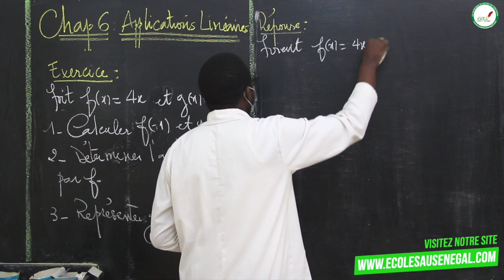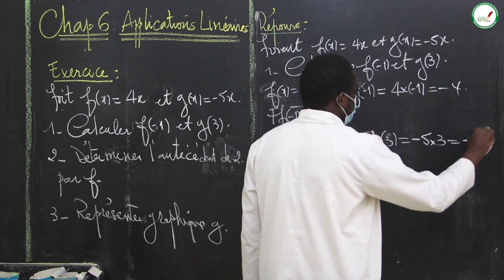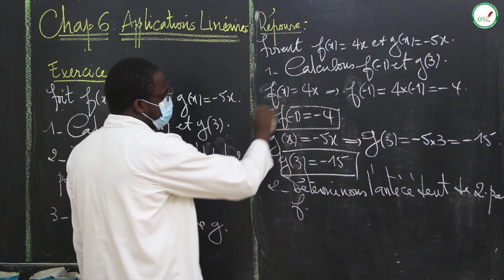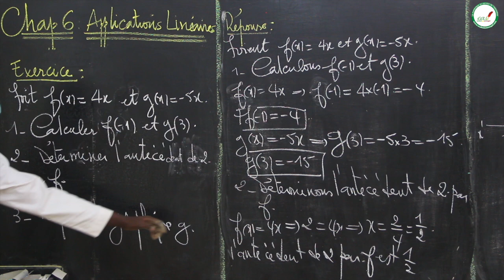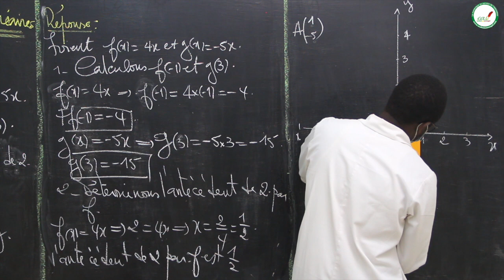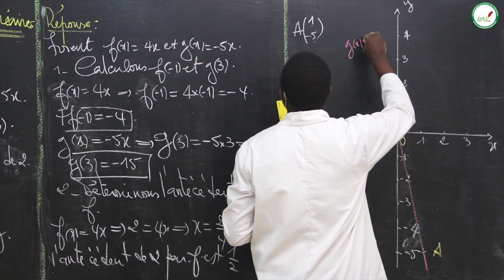Exercices - Quatrième - Mathématiques : Applications Linéaires / M. NDOUR